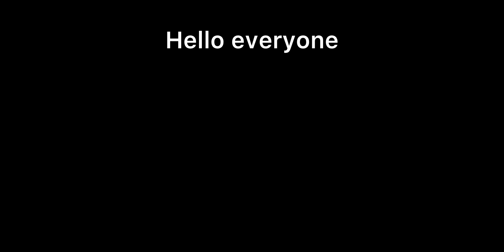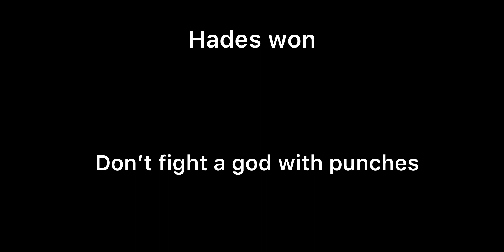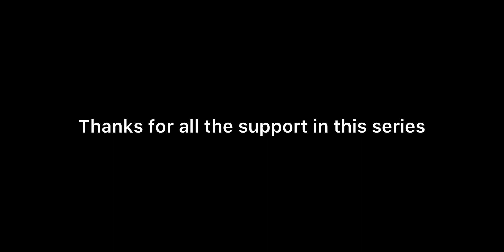Battle Cats Uber Tournament Part 8 (Finale)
Welcome to Part 8 of Battle Cats Uber Tournament

FAQ

Q: How do you make this?
A: Battle Cats Ultimate

Q: Where are the other parts?
A: On my friend's channel

Q: Why are there Legend rares and Legends!!!
A: Its the gimmick of this new season

Q: How are these fights fair?
A: All cats are Lv30, no talents, and on their evolved/true form

Q: Can you stop making these garbage videos?
A: No